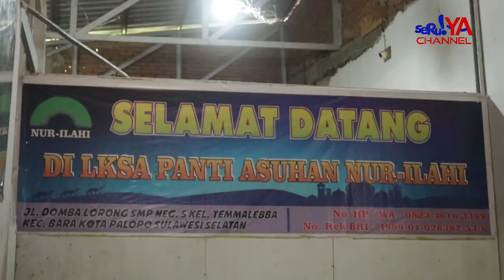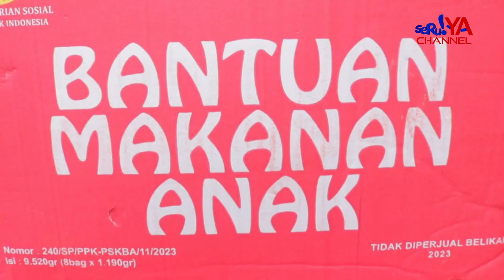BEREDAR DI MEDIA SOSIAL PANTI ASUHAN KEHABISAN BAHAN MAKANAN, PEMKOT CEK LANGSUNG..